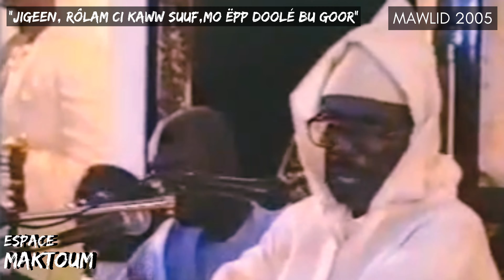Conseils de Serigne Cheikh Ahmed Tidiane SY "Al Maktoum" aux femmes🧕🏾🦻🏾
Extrait du Mawlid organisé aux champs de course de Tivaouane , 2005